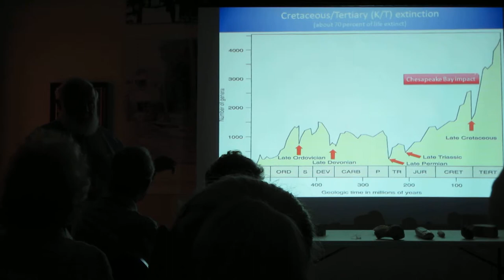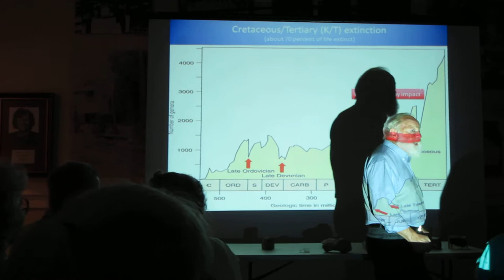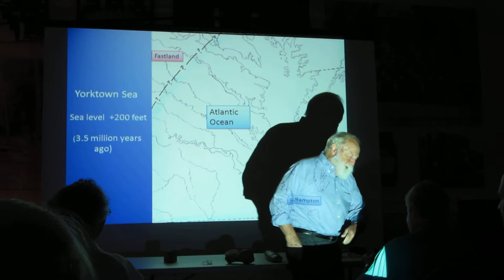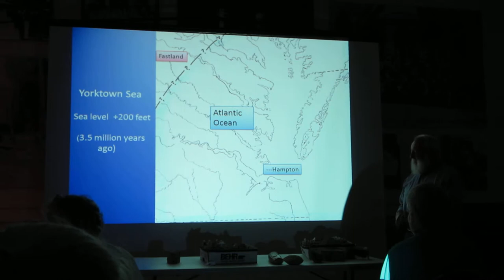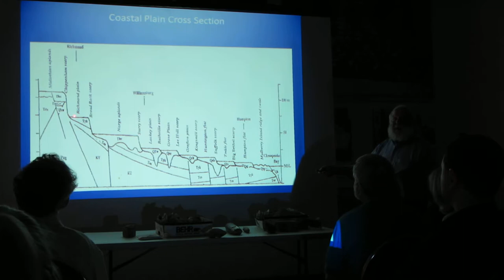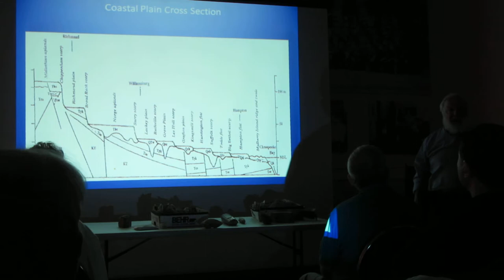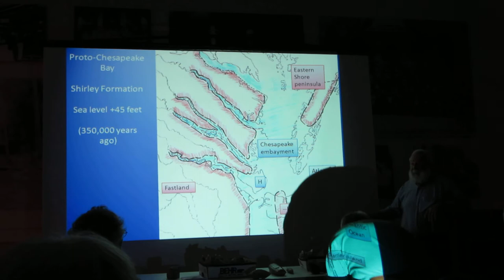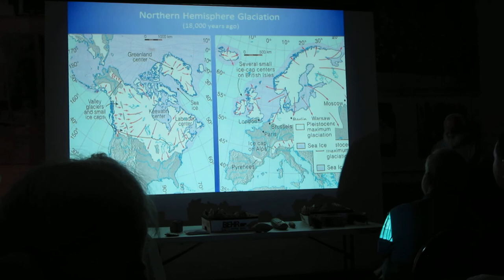Dr. Gerald Johnson lectures about the Chesapeake Meteorite Impact at the Hampton History Musuem 5/8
Part 5 of 8.  In conjunction with the current exhibition "A Fragile Balance: Man and Nature in Hampton," the Hampton History Museum presents "Extraterrestrial Impact to the Chesapeake Bay: The Geology of Hampton Roads" by Gerald Johnson, Professor Emeritus of Geology, the College of William and Mary.

This lecture was given on August 5th, 2013 about a 2-mile wide asteroid that hit near the eastern shore of the modern Chesapeake Bay over 35 million years ago.  This series of short videos has a few gaps in it as my camera only allows for 10 minute films, so there's some things missing, though I got the majority of the lecture.